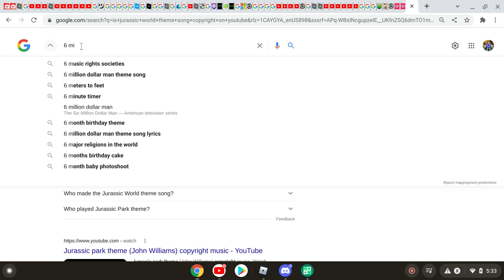I found the best jurassic world game on roblox!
I have found one of the best jurassic world games on roblox heres the